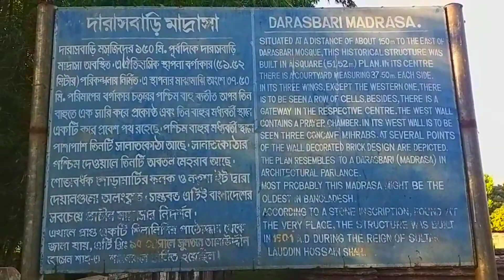দারাসবাড়ি মসজিদ ও মাদ্রাসাdarasbari_masjid madrasa choto_sonamasjid sonamasjid (ছোট সোনামসজিদ)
Darasbari Mosque (Bengali: দারসবাড়ি মসজিদ) is a historic mosque that was built in 1479 AD and is located in Shibganj Upazila of Chapai Nawabganj District, Bangladesh.[1] It is situated about one kilometer to the south-west Kotwali Gate and about half kilometer to the west of the Choto Sona mosque.